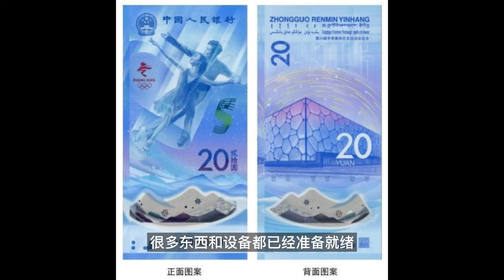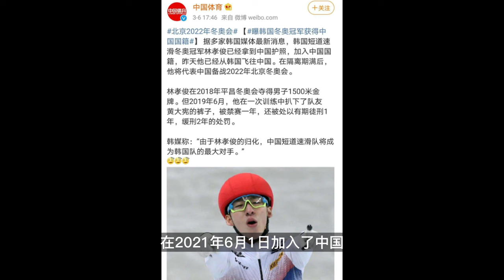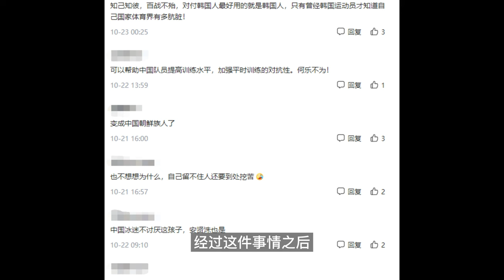韩国短道速滑冬奥冠军加入中国国籍，只因不满队员作弊，日本教练笑到飙泪！【杂酱体育圈】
距离冬奥会开始只有44天了，很多东西都已准备就绪，冬奥项目和其他奥运会项目不同，滑雪，花样滑冰，短道速滑等都十分有挑战，最初有一个韩国选手，看到自己队友作弊，竟然把其裤子扒了~
这里是杂酱体育圈⛷
关于体育圈的各类资讯，杂酱都会第一时间分享给大家。
频道会定期更新：
🌟足球、排球、篮球等各路消息，